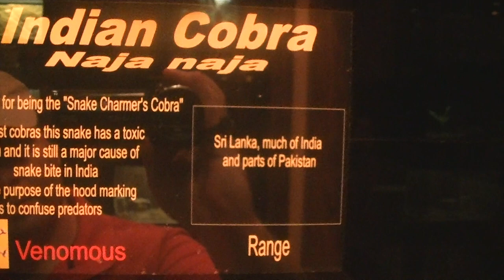Indian Cobra Naja Naja Reptile Discovery Center DeLand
Indian Cobra Naja Naja exhibit at the Reptile Discovery Center in DeLand just outside of Daytona Beach and Orlando.